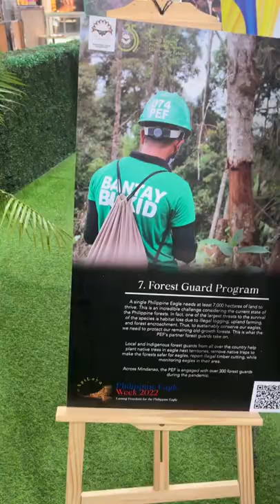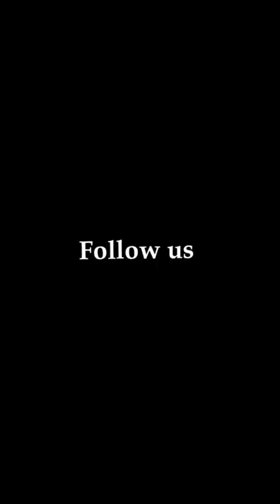PHILIPPINES EAGLES FOUNDATION 🦅 CONSERVATION programme in davao tourism CITY VLOG ANUJ GABA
PHILIPPINES EAGLES FOUNDATION 🦅
It is worlds leading CONSERVATION site for the gigantic PHILIPPINES EAGLE in DAVAO CITY Philippines

Watch this VLOG till end  and increase your information about THE PHILIPPINES EAGLES 🦅